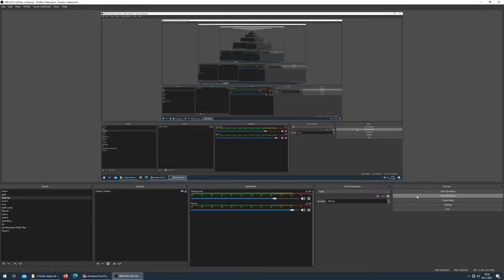American Truck Simulator part 17: Wheel Loader from Clifton to Flagstaff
Playing American Truck Simulator. You can get it for only 20 bucks on Steam. Best truck sim I have played so far.